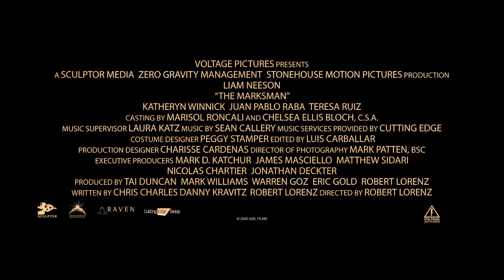El Protector - Tráiler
¡LiamNeeson nunca ha tenido un compañero así! No te pierdas ElProtector con GarantíaCinépolis, próximamente en nuestras salas.